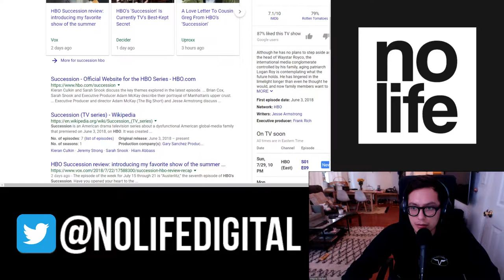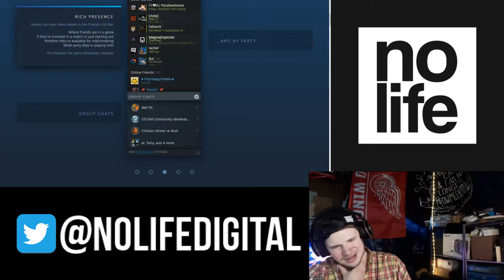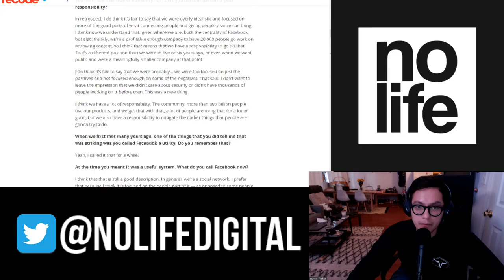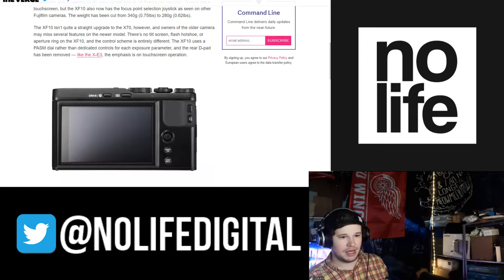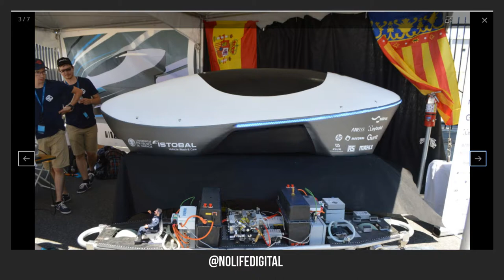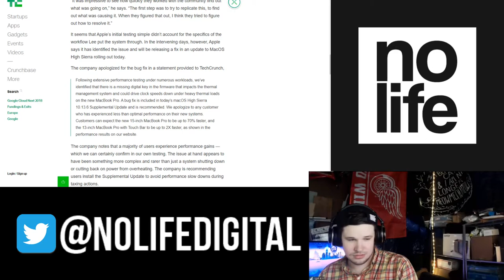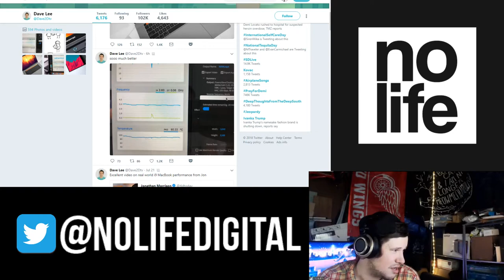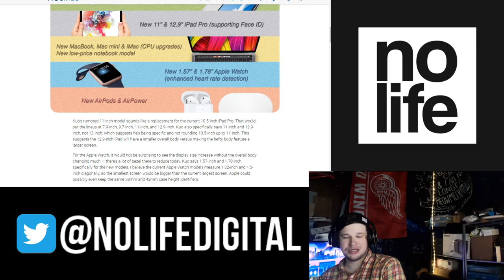Macbook Pro i9 is LIT 🔥[ Ep. 52b NoLife Tech ]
TWIT: @nolifedigital

Make sure to follow us on twitter to get all the updates on No Life Digital, streaming notifications, gaming news and tech, reviews, previews, and of course, mad dope memes and jokes.

WAYNE / JERRY / DREW / DOOBIE

xoxo luv u k bye